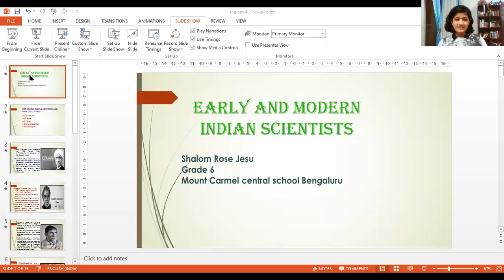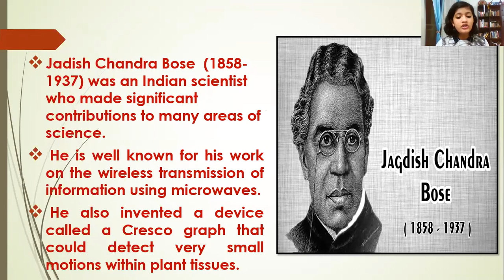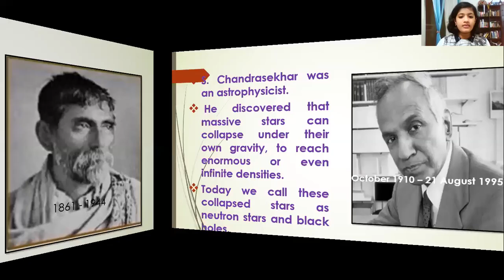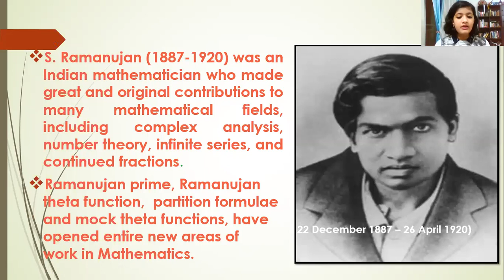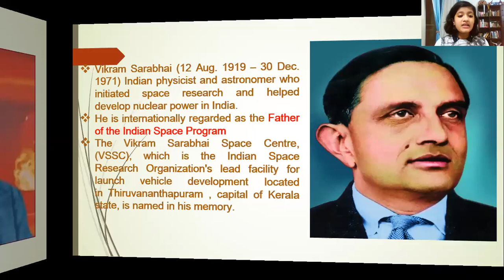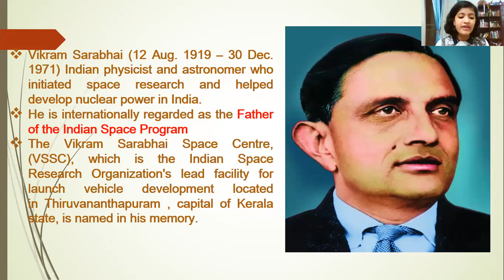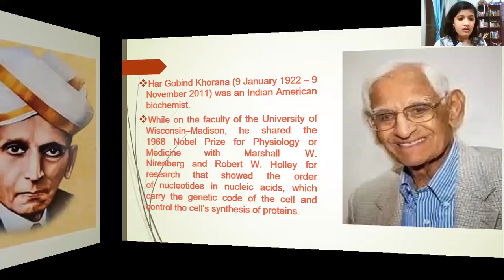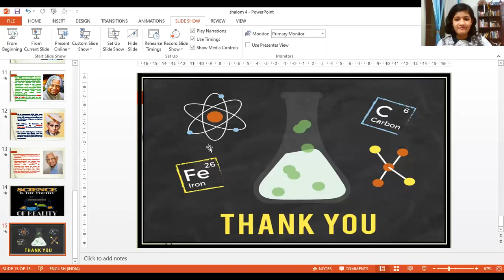Early and modern Indian scientists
CV Raman# PC ray, # Sir MV#HCQ# ramanujan S chandrasekhar black holes# Homi J bhabha# APJ abdulkalam#vikram sarabhai, Har gobind khorana#JC bose# cresco graph